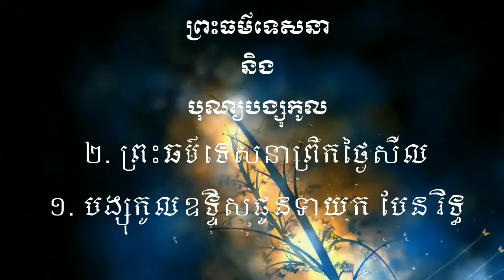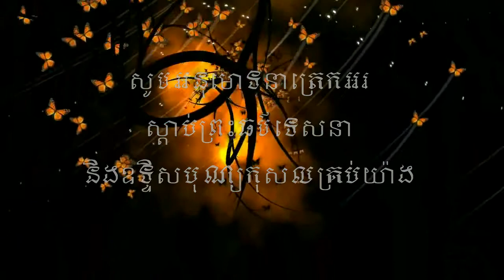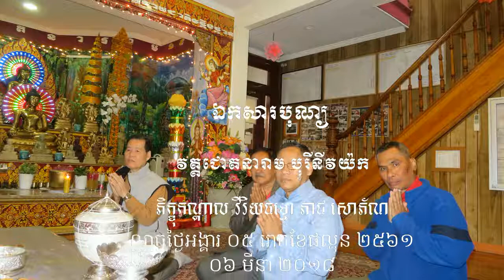ព្រះធម៌ទេសនា ១០.រឿងសុជាតកុមារ ព្រឹកថ្ងៃសីល ០៨ កើតខែកក្តិក ២៥៦១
ព្រឹកថ្ងៃសុក្រ ២៧ តុលា ២០១៧ សូមអនុមោទនាត្រេកអរបុណ្យកុសលគ្រប់យ៉ាង សូមបានសុខចម្រើនរៀងរហូតកុំបីខានឡើយ ៚